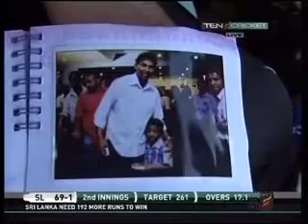Best Future Cricketer In Sri Lanka